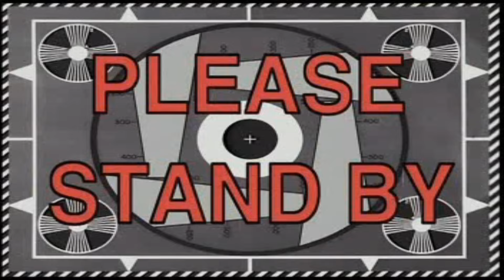Kai's TUXEDOS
IT'S ALL BLACK!

Watch Hailey's on it! on Disney Channel